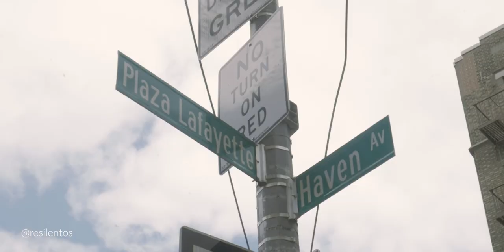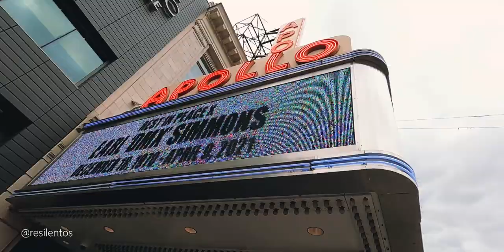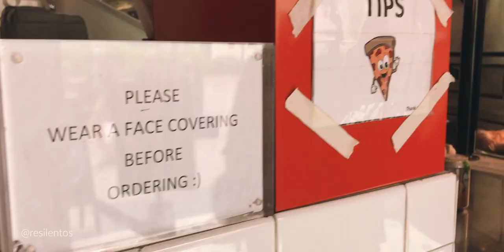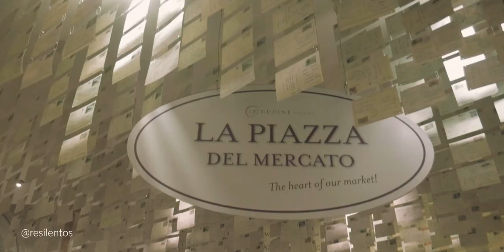La mejor ruta en bicicleta de Nueva York con @LaBlueKombi (edición Manhattan)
Hoy nos dimos una de las rutas en bicicleta más ambiciosas de Nueva York. Recorrimos casi todo Manhattan desde la parte más norte por la avenida Broadway con dirección al sur hasta donde lleguemos. Pudimos pasar por Washington Heights donde visitamos la Mansión Jumel-Morris, que dicen que está embrujada, Harlem, y el teatro Apolo, la Universidad Columbia, de las más importantes del país, y casi todo el Upper West Side.
Conocer Nueva York de esta manera es maravilloso, cruzamos por diferentes barrios con diferentes realidades, y todo en un solo día.